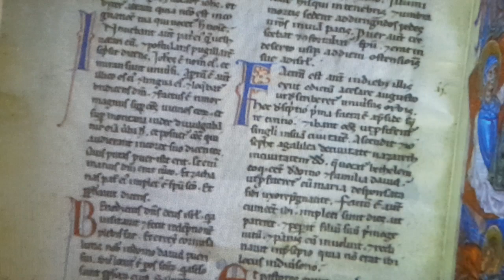Mensaje de Nochebuena Navidad. Papa Francisco. Viernes 24/12/2021. Basílica Vaticana. Homilía.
La Palabra de Dios es Sanadora, Liberadora e Iluminadora. Gracias por compartir con tus amistades y familiares la Palabra de Dios. Viernes 24 Diciembre 2021. Homilía de hoy del Santo Padre Francisco. Santa Misa de Nochuebuena. Navidad.